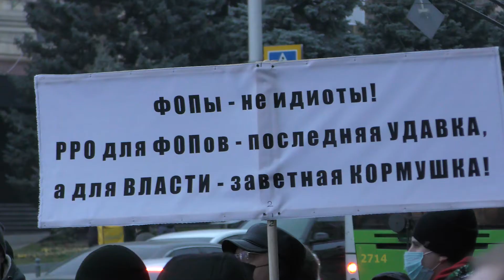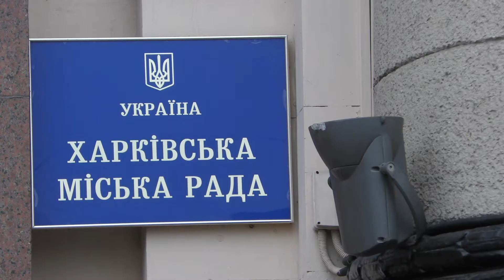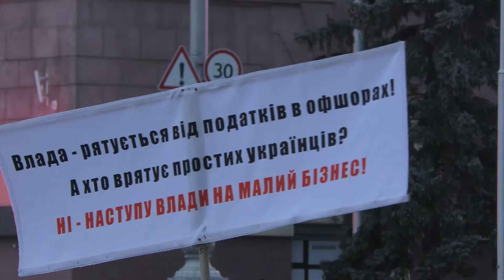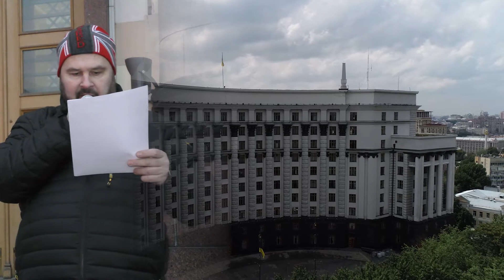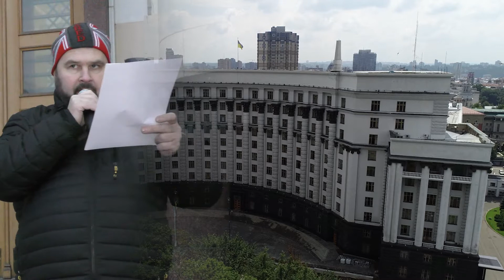ФОПразомUA : нас не чують з Харкова, то будут чуять з Києва! 👍🏻↩️❤️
26 листопада біля Харківської міської ради відбувся мітинг або як його називали самі учасники – "збір". У форматі відкритого мікрофона присутні обговорювали загальну фіскалізацію. Найбільш наболіле на сьогодні питання серед підприємців.

"PPO для ФОПів - останній зашморг, а для влади - заповітна годівниця"
Того ж дня учасники планували вручити резолюцію з їхніми вимогами. Серед них:
- негайно винести запропоновані проекти, як першочергові
- Призначити голову ради малого підприємництва.

Доречі, через те, що рада досі без очільника, вона не може ані збиратись, ані вносити будь-які поправки.

"Ні фіскалізації!" планують відвідати столицю України. 30 листопада у Києві заплановано новий "збір" перед будівлею Верховної Ради.